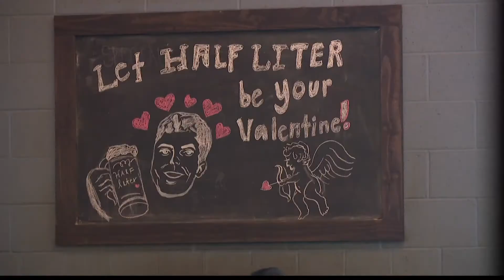Restaurant association seeks more help for struggling eateries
The Indiana Restaurant and Lodging Association is asking Congress for additional money to help struggling operators survive.